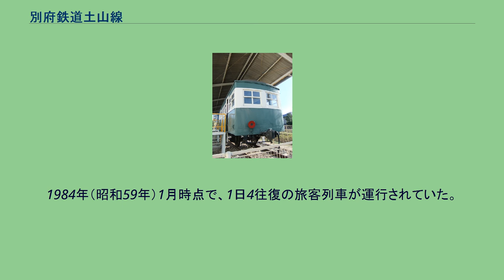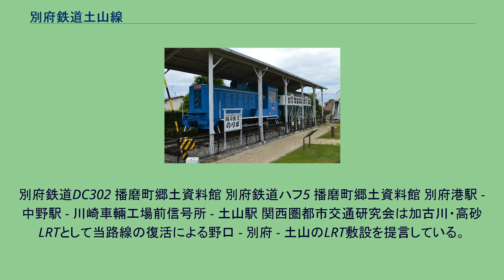別府鉄道土山線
土山線（つちやません）は、かつて兵庫県加古川市の別府港駅から同県加古郡播磨町の土山駅を結んでいた別府鉄道の鉄道路線。
1984年（昭和59年）2月1日に廃線となった。
野口線と同じく、別府港にある多木製肥所（現在の多木化学）で製造された化学肥料や製鉄化学工業（現・住友精化）の製品を輸送するために、国鉄山陽本線との接続路線として開業した。
国鉄高砂線を経由する必要のある野口線と違い、直接山陽本線に連絡できることから、国鉄との連絡貨物輸送が主体である一方、旅客輸送も行っていた。
沿線は住宅、工場、田畑が混在しており、複数の団地もあるなど、一定の人口集積がある地域だったが、列車本数も少ない（1日4往復であった）ことから利用客はわずかしかいなかった。
廃止時点のもの。
当線はすべて機関車牽引の列車で、貨物列車の車掌車代わりのような形で客車が連結され客扱いを行なっていた。
別府港駅ではプラットホームに接していない線路から発車することもしばしばあり、乗客は線路に降りて、ドア下に垂れ下がったステップに足をかけて乗り込んでいた。
1969年（昭和44年）12月時点では、貨物列車2往復、混合列車4往復、日祝日運休の旅客列車1往復であった。
所要時間は貨物列車と混合列車が14分、旅客列車が10分であった。
1984年（昭和59年）1月時点で、1日4往復の旅客列車が運行されていた。
これらとは別に、川崎車輛（現在の川崎重工業）加古川工場が所在する川崎車輛工場前信号所から新製された貨車も搬出された（現在も工場自体はあるが、貨車の製造は行っていない）。
別府鉄道DC302 播磨町郷土資料館 別府鉄道ハフ5 播磨町郷土資料館 別府港駅 - 中野駅 - 川崎車輛工場前信号所 - 土山駅 関西圏都市交通研究会は加古川・高砂LRTとして当路線の復活による野口 - 別府 - 土山のLRT敷設を提言している。